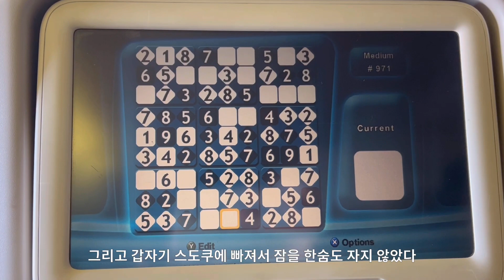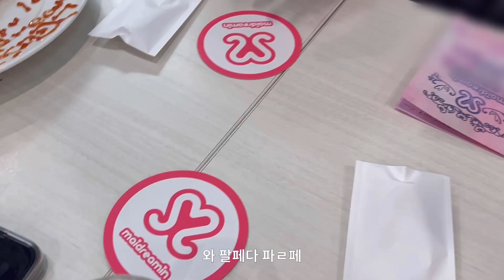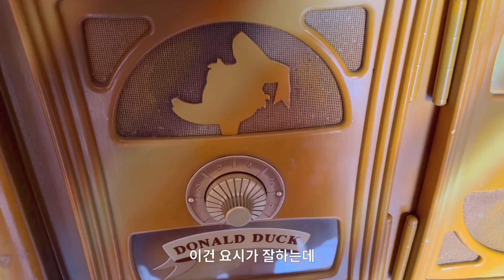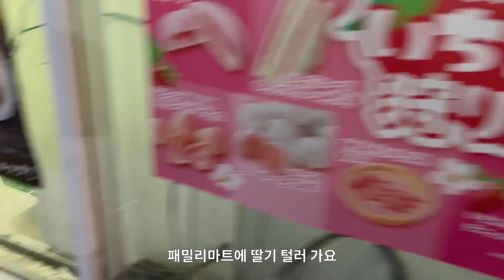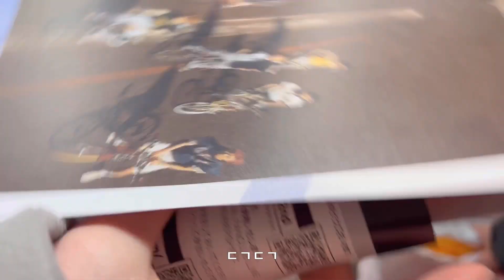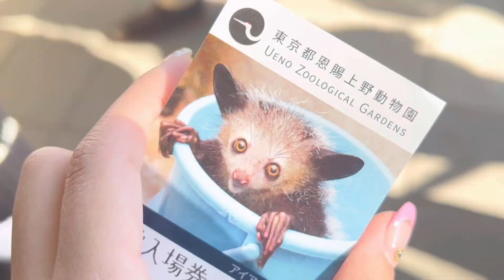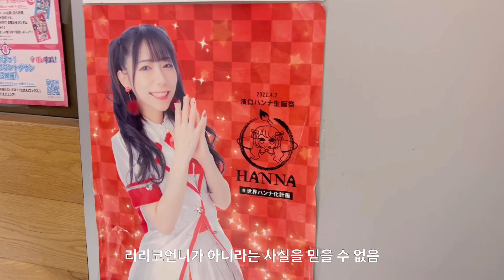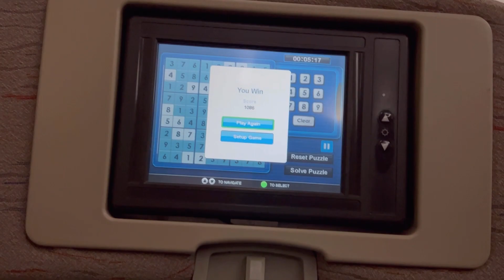째돌이 VLOG | 도쿄 여행 브이로그•트레저 사이타마 콘서트•디즈니랜드♡ | 트메로그